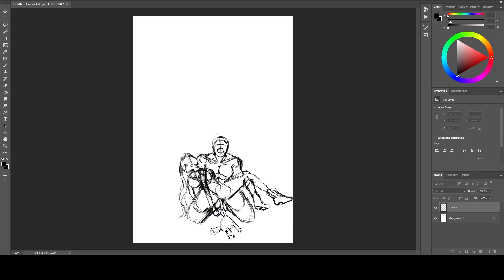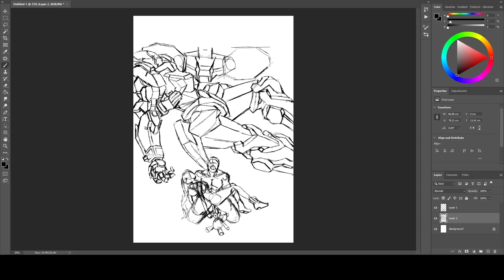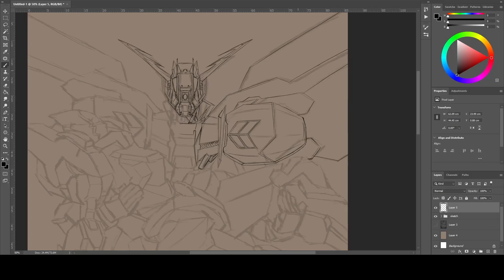The happy ending of the rugged road (gundam IBO spoiler)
Do you guys like me to draw mech and superhero stuffs ?
song : Epic Emotional
artist : Aleksandr Shamaluev